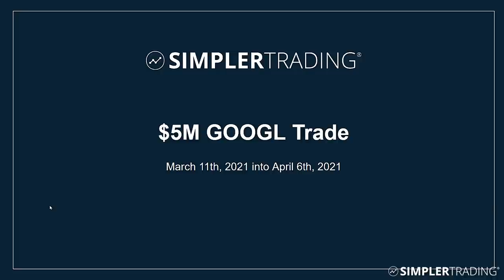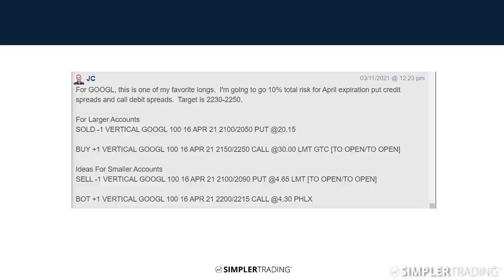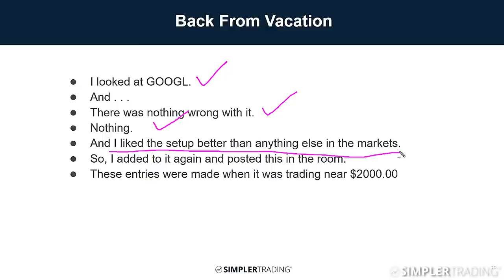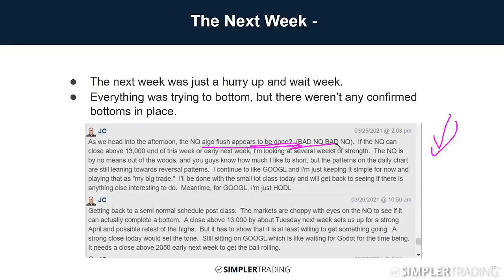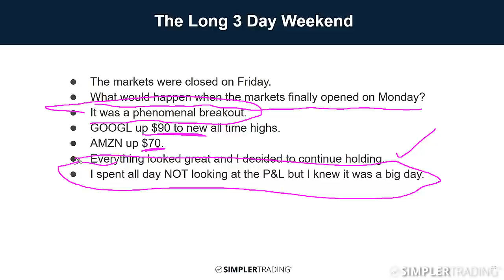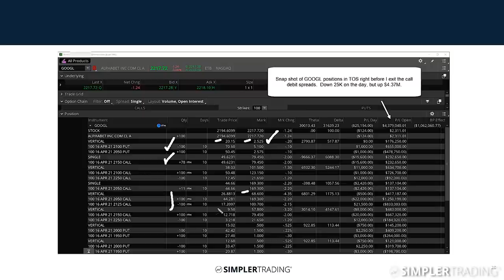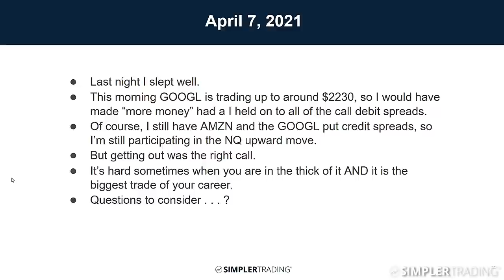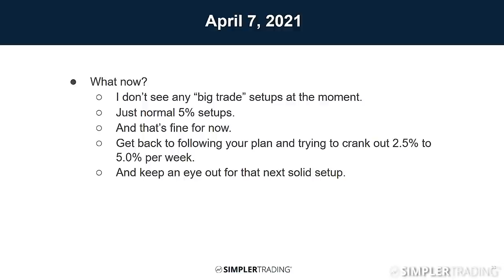My 5 Million Dollar Day: A Breakdown | Simpler Trading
Last year’s career-high Tesla trade for John happened over the span of about 3 days. His Google trade took nearly a whole month to pay off!

Listen as John breaks down what he saw in GOOGL initially, the phycology that goes into a trade of this size, and how to know when to keep holding on when a trade isn’t working initially.